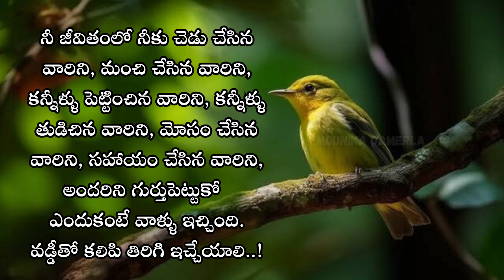Motivational quotes | #350 | "Inspirational Quotation Compilation" | telugu